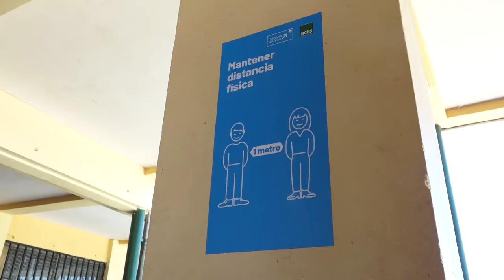Guardería Infantil Rancagua 2020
Los Colegios Santa Filomena y José Manuel Balmaceda, en plena pandemia, abrieron sus puertas para recibir a los estudiantes del Programa 4 a 7 de SERNAMEG